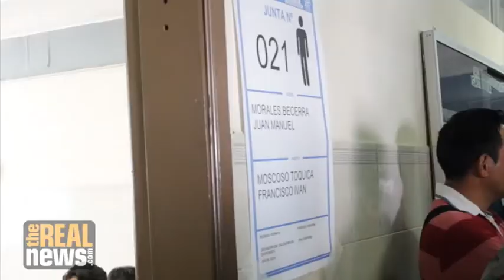Madaxweynaha Dalka Ecaudor Oo Loo Doortay Nin Naafo Ah Horena U Ahaan Jiray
Madaxweynaha Dalka Ecaudor Oo Loo Doortay Nin Naafo Ah Horena U Ahaan Jiray  Madaxweyne Ku Xigeen

By Aadan Caydiid